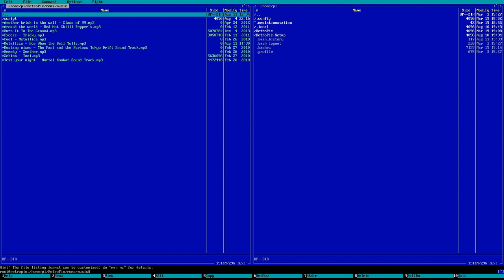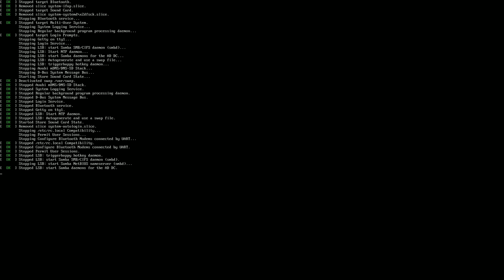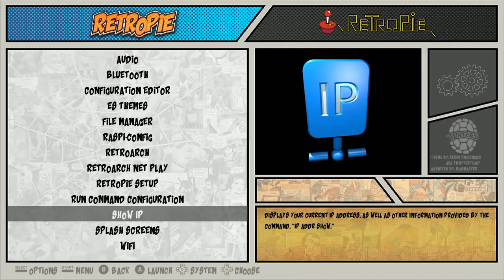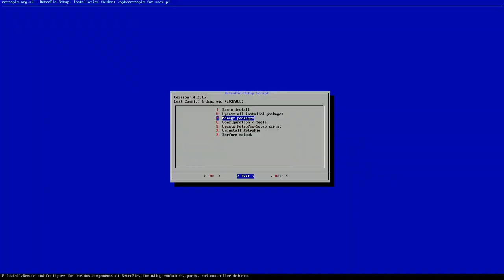32gb NO BS Ultimate Collections Raspberry Pi Image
Checking out this 32gb image with prototypes, hacks, european, usa, etc all the releases. Pretty cool and well organized.

The intro video does lag a bit on the pi towards the end, but still cool!

-- Prefered Pi Products --
Raspberry Pie 3 KIT
Raspberry Pie Zero W KIT
200gb micro sd
128gb micro sd
64gb micro sd
32gb micro sd
16gb micro sd